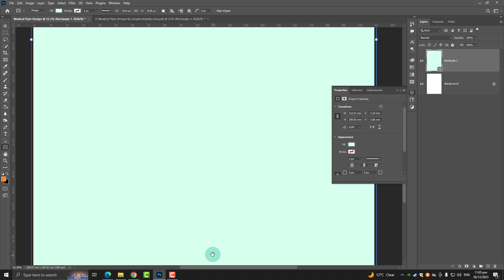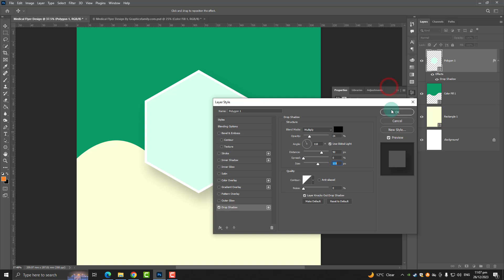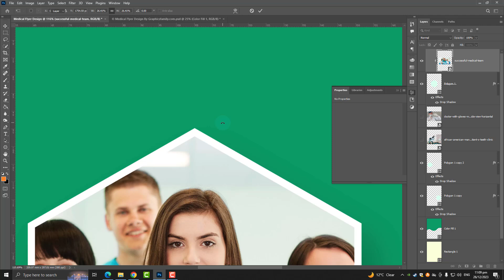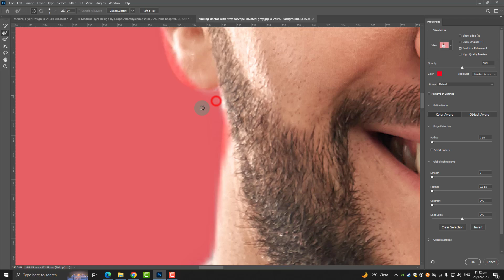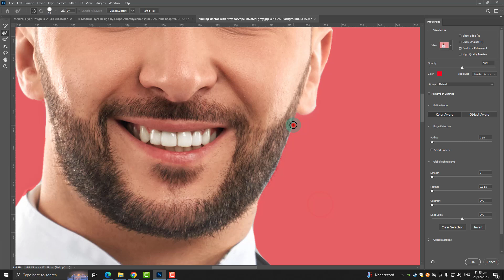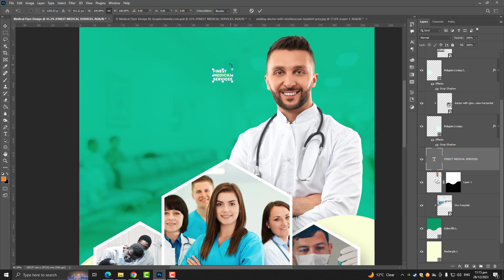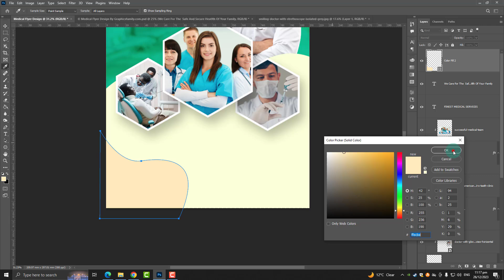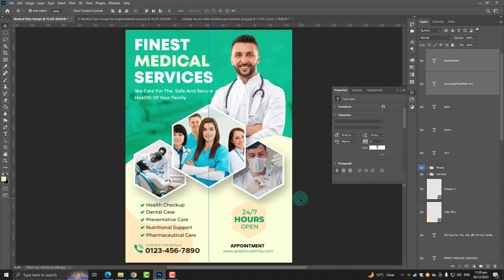How to Make a Medical Flyer Design in Photoshop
Are you looking to design eye-catching and professional medical flyers to promote your healthcare services or events?

🔍 What You'll Learn:

🎨 Understanding the Basics: Familiarize yourself with Photoshop's essential tools for graphic design.
📐 Layout and Composition: Learn the art of creating a visually appealing and well-structured flyer layout.
💉 Incorporating Medical Elements: Discover how to seamlessly integrate medical symbols, icons, and imagery for a cohesive design.
🌈 Color Harmony: Explore the psychology of colors and how to choose the right palette to evoke the desired emotions.
📝 Text and Typography: Master the art of placing text, choosing fonts, and creating attention-grabbing headlines.
🖼️ Adding Images and Graphics: Learn techniques for enhancing your flyer with high-quality images and illustrations.
🌟 Final Touches: Explore tips and tricks for adding finishing touches to make your flyer stand out.

Graphic Design Enthusiasts
Marketing Professionals
Healthcare Providers
Event Organizers
Small Business Owners
🛠️ Requirements:

Basic familiarity with Adobe Photoshop (No prior design experience required)
Photoshop software installed on your computer